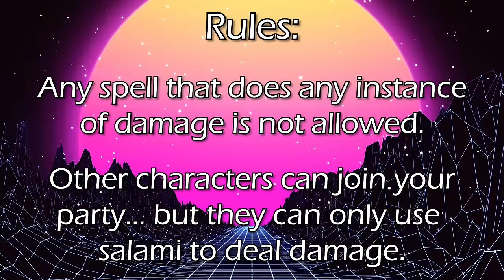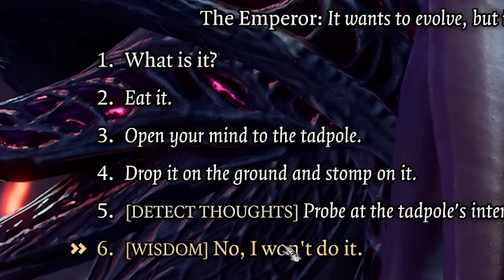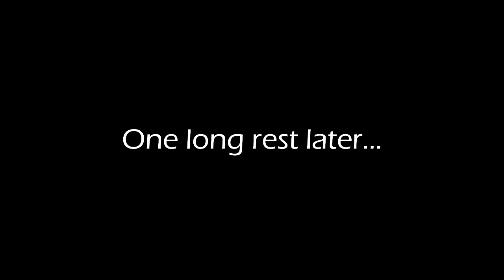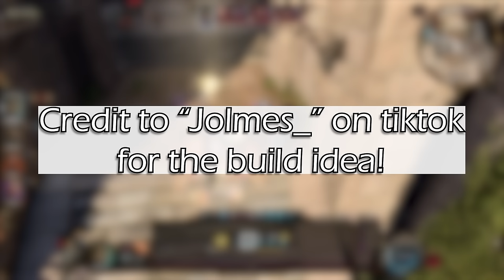Can we beat Baldur's Gate 3 using ONLY Salami?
Balder's Gate 3 came out of nowhere and has Paul and I completely hooked. After noticing the salami can be used as a club, we knew immediately we wanted to try to beat the game with it. Please keep in mind that we are VERY new to the rules of both DND and this game as well. After logging around 150 hours per person we're still finding new things every time we boot up the game.

That thumbnail is pretty insane right? Check out and commission @NULLIPHYx  who does our awesome thumbnails!